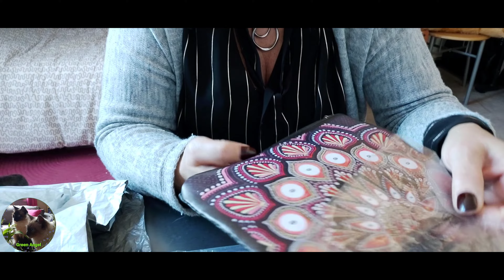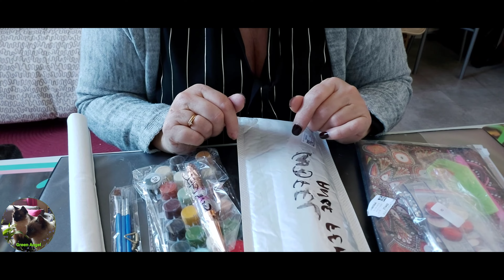🥰 UNBOXING PARTENARIAT 🤗 GUDFEL.COM 🥰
GAngle15OFF